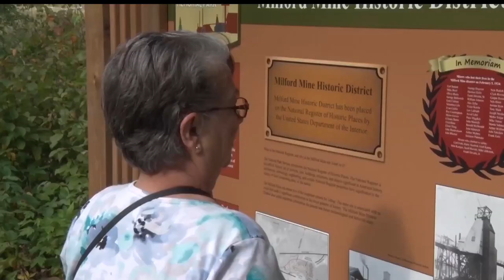New Park Commemorates Those Lost In Milford Mine Collapse